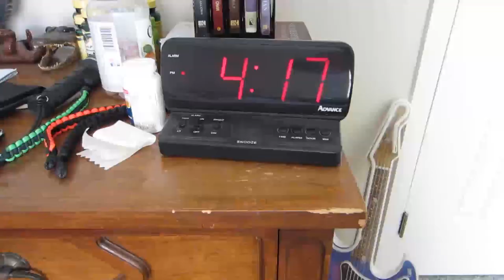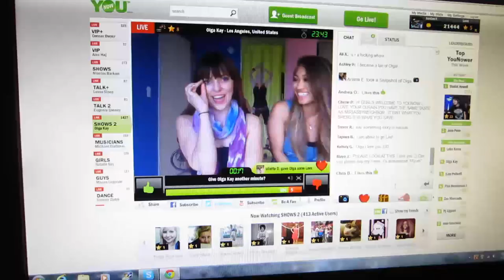COOL TURTLES ARE COOL! (7-17-12) Day 152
Today was overall pretty awesome! Had a sketchy run in with a skunk lol then later on headed out to do a little herping and man was it amazing!